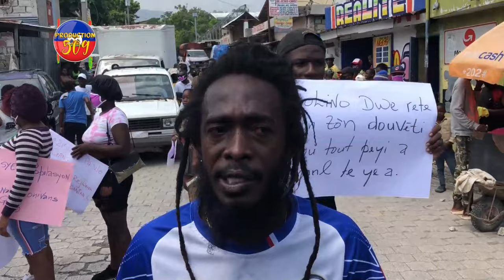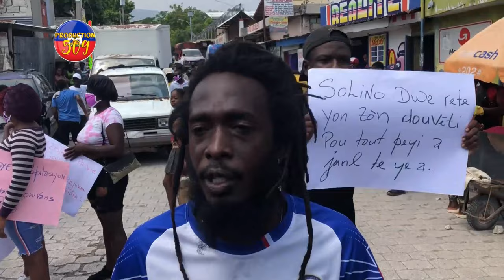ARIEL Dezame BSAP, Gwo MANIFESTASYON Ak JEREMI LAPOLIS Tire Anpil MILITAN